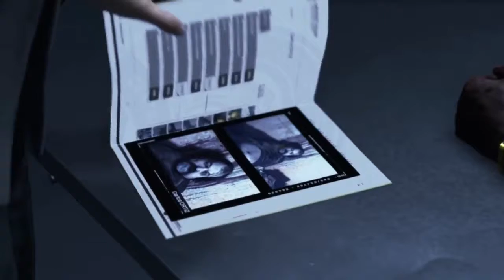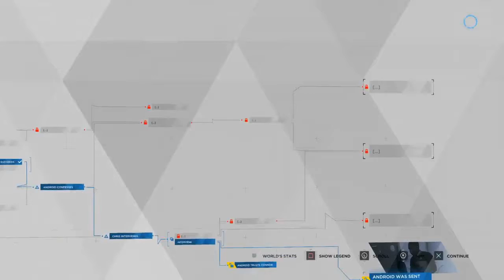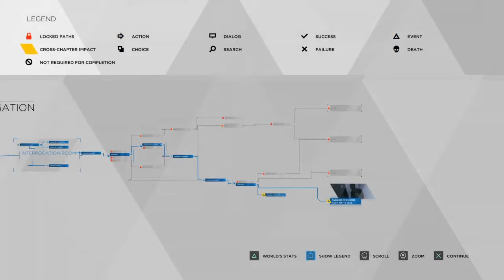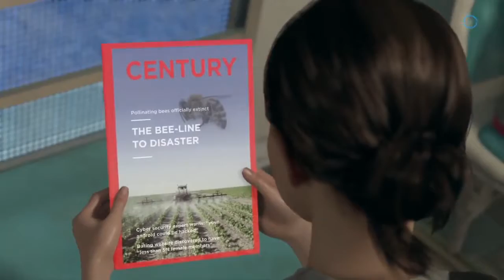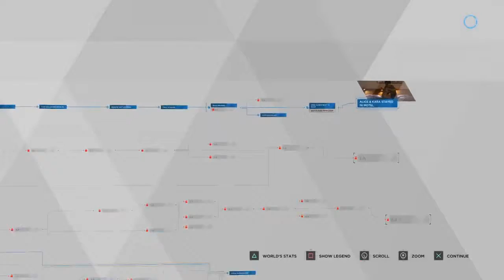MARKUS IS ALIVE?! | Detroit: Become Human Part 4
Dang this game is getting very good, but also very stressful and spooky. Let's find out what happened to Marcus!